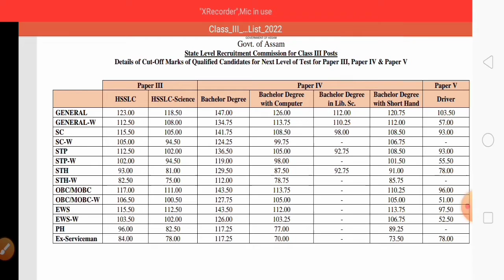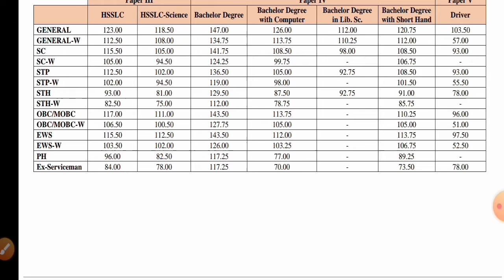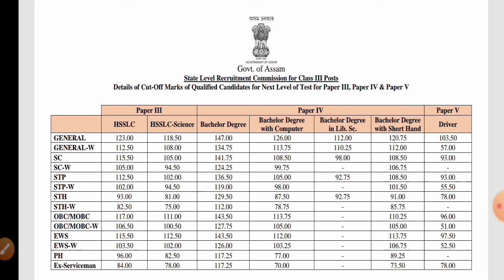🔥Grade 3 Cutoff mark released/ ADRE cutoff mark / Big update